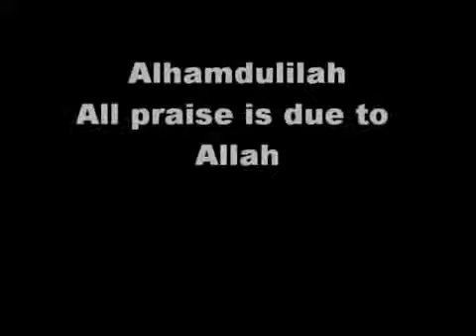nouveaut- l'islam pâr tou dans le monde